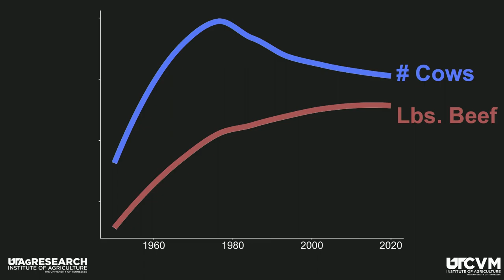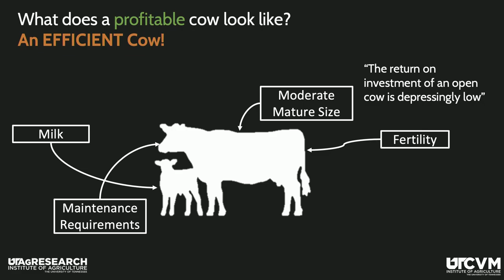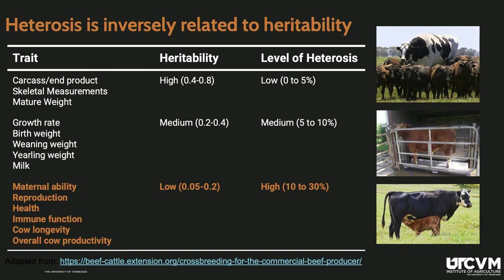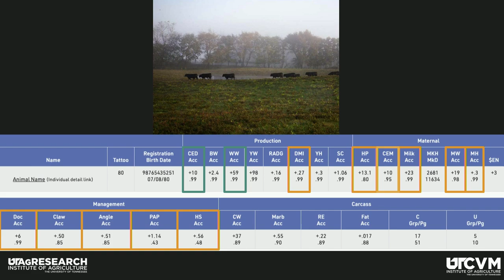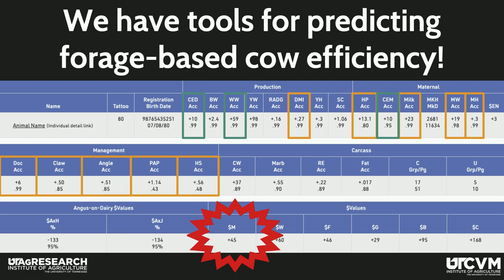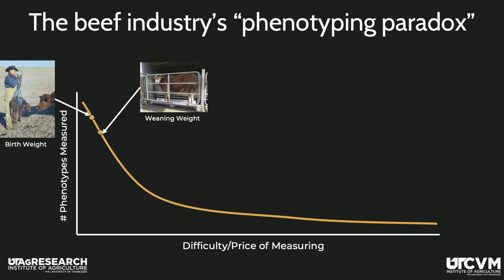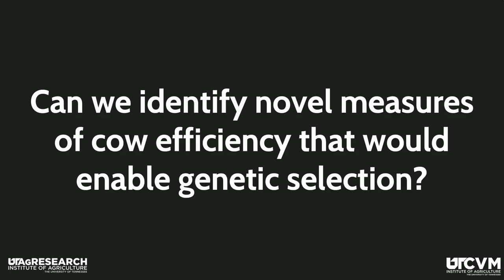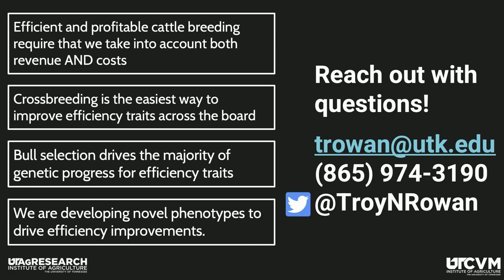Dr. Troy Rowan, University of Tennessee, Beef Efficiency Conference 2023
Dr. Troy Rowan of the University of Tennessee presents "Breeding For A More Efficient And Profitable Commercial Cow" at the Beef Efficiency Conference in Lexington, KY 2023.

The 2023 Beef Efficiency Conference is a co-production of the University of Kentucky College of Agriculture, Food, and the Environment, the Kentucky Beef Network, and Drs. Gordon & Susan Jones Lectureship Fund. The Conference offers beef producers the opportunity to interact with leading experts on new management strategies that can improve production efficiency.